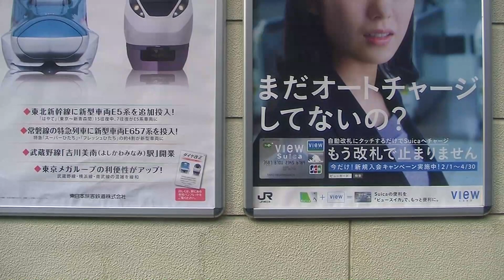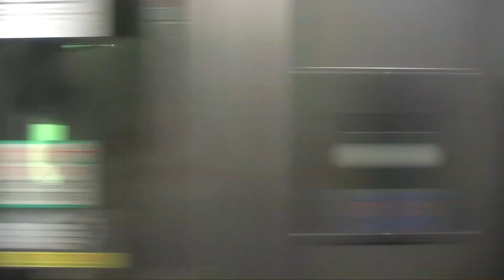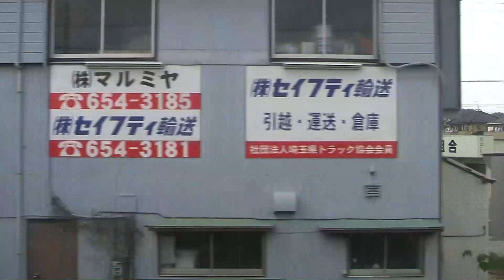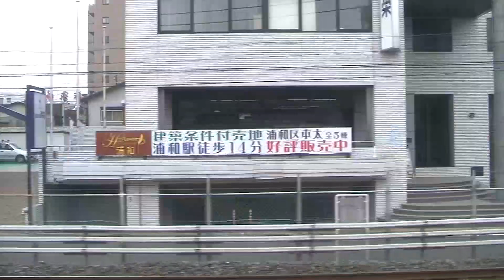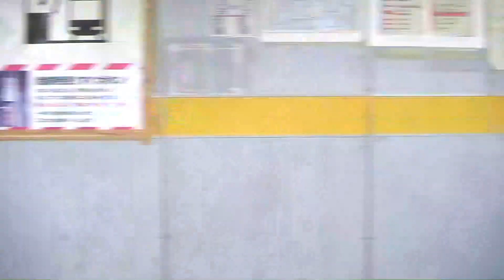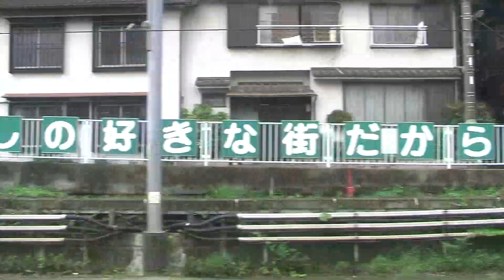【車窓】ニコニコ超会議号ブルートレイン 桶川→上野[進行右側]